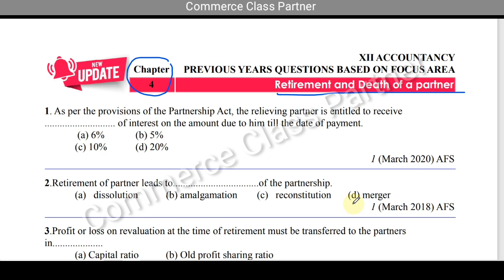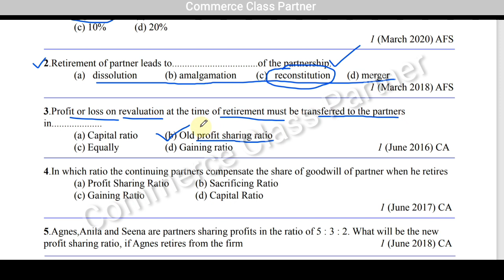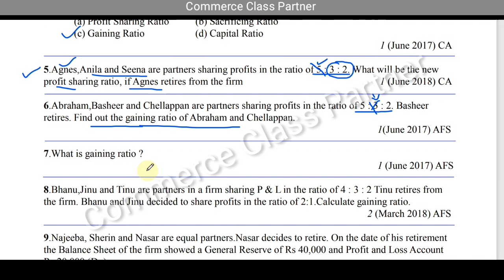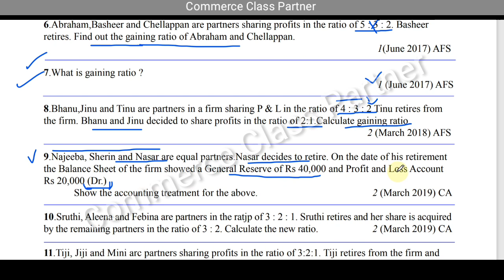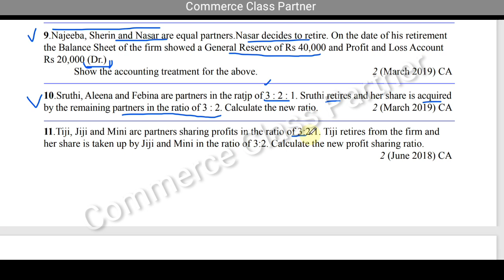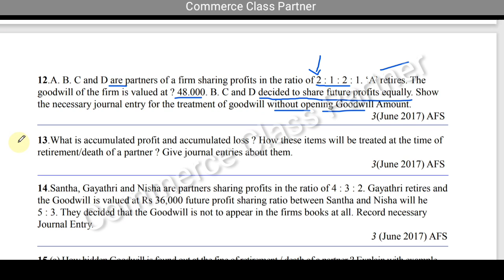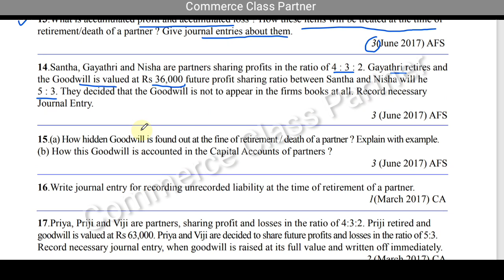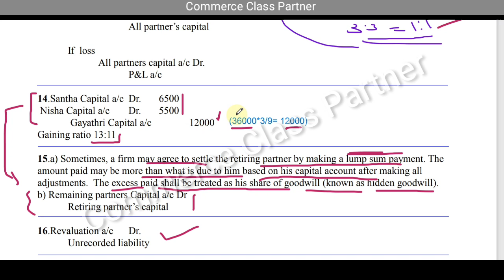Retirement of a Partner/Objective type questions/short answer questions/Plus two Accountancy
two Business Studies/ Chapter 11 Marketing Part 1 /Non Focus Area Important Topics
#+2Accountancy